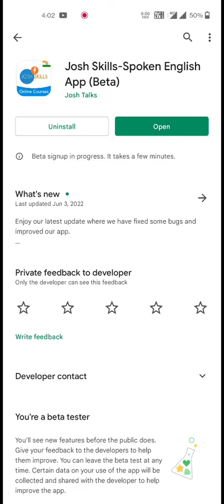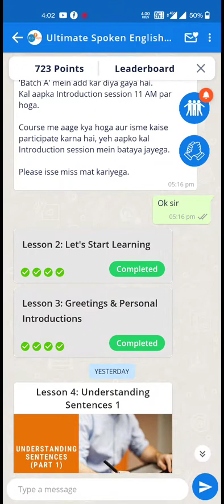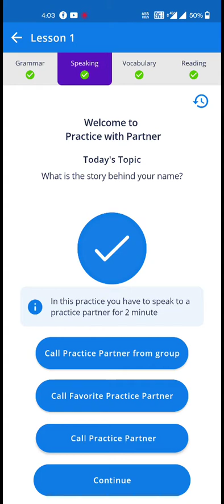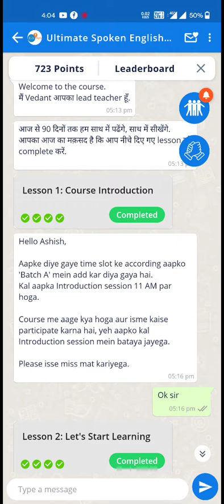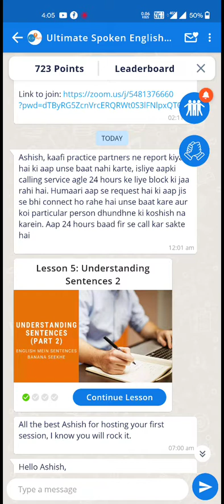Josh Talk English Speaking 🗣️ App - बहुत बड़ा लोचा है|| Ban Practice partner for 24hrs @ what is ?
हेलो दोस्तों नमस्कार मेरा नाम आशीष है और मैं जोश टॉक्स ऐप  के बारे में बता रहा हूं यह एक बहुत ही बढ़िया प्लेटफार्म है इंग्लिश सीखने के लिए जिनको इंग्लिश बिल्कुल नहीं आती या आती है और वह ठीक से इंग्लिश में  बात नहीं कर पाते उनके लिए बहुत बढ़िया है ऐप है लेकिन इसमें एक बवाल भी है सवाल यह है कि अगर आप प्रैक्टिस पार्टनर में किसी पार्टिकुलर प्रैक्टिस पार्टनर से बात करते हैं तो आपको अकाउंट 24 घंटे के लिए बैन कर दिया जाएगा और इनकी कस्टमर केयर सर्विस भी बहुत ही घटिया है आप काफी देर वेट करने का अप्रॉक्स 10 से 15 मिनट या 20 मिनट भी हो सकता है वेट करने के बाद ही आपकी कस्टमर केयर से बात होगी वह भी ठीक से बात नहीं करते

अगर आपको यह वीडियो पसंद आता है तो प्लीज हमारे चैनल को लाइक शेयर और सब्सक्राइब करें जिसे आने वाली एंड्रॉयड ऐप्स से जुड़ी हुई नई टिप्स एंड ट्रिक्स के बारे में और टेक्नोलॉजी से जुड़ी हुई एक सेंटर इसके बारे में आपको अपडेट्स मिलती रहे जिसका नाम है  Techno world with Ashish...😎